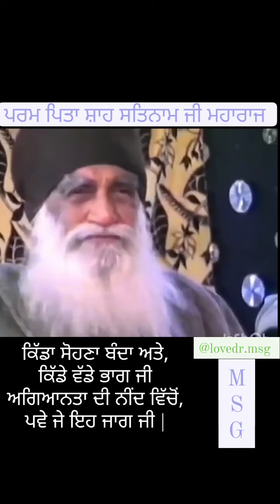ਕਿੱਡਾ ਸੋਹਣਾ ਬੰਦਾ ਅਤੇ ਕਿੱਡੇ ਵੱਡੇ ਭਾਗ ਜੀ ਅਗਿਆਨਤਾ ਦੀ ਨੀਂਦ ਵਿੱਚੋਂ ਪਵੇ ਜੇ ਇਹ ਜਾਗ ਜੀ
इस चैनल पर केवल डेरे से सम्बंदित विडियो आती है ।

This channel contains videos related to only DERA SACHA SAUDA , SIRSA . We will be serving you in future also .

अगर कोई भाई बहन अपनी विडियो इस चैनल पर अपलोड करवाना चाहता है तो हमें बताएं ।

For more enquiries , contact at :-